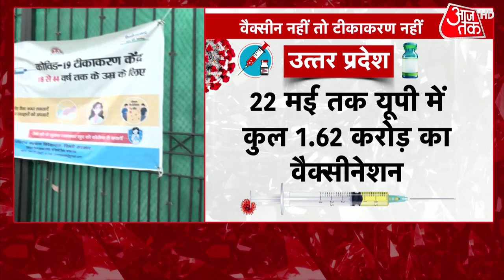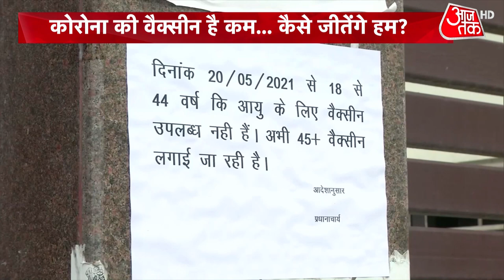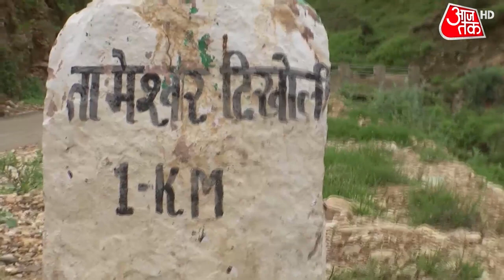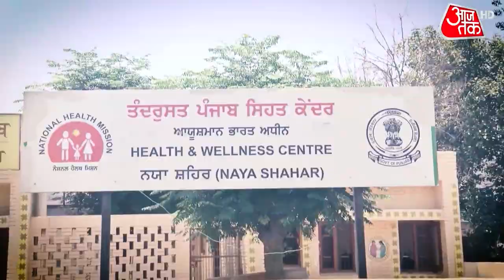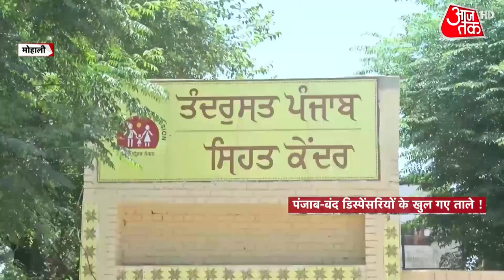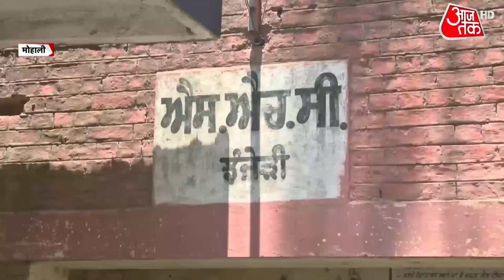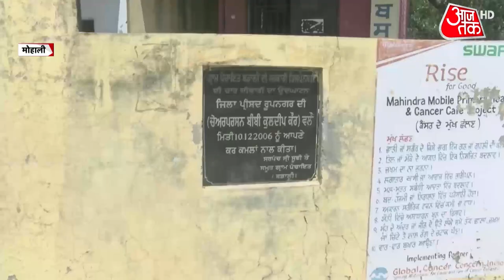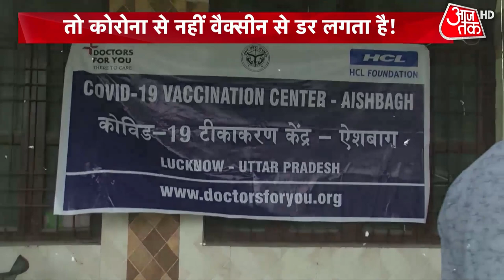Toolkit Case में Delhi Police का Twitter को नोटिस, Sambit Patra के Manipulated Tweet का मामला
संबित पात्रा के ट्विट को मैनिपुलेटेड बताने पर दिल्ली पुलिस सख्त हो गई है. दिल्ली पुलसि ने ट्विटर को नोटिस जारी किया है और टूलकिट को लेकर जानकारी मांगी है. संबित पात्रा ने काग्रेस पर हमला करते हुए टूलकिट केस का ट्वीट किया था.